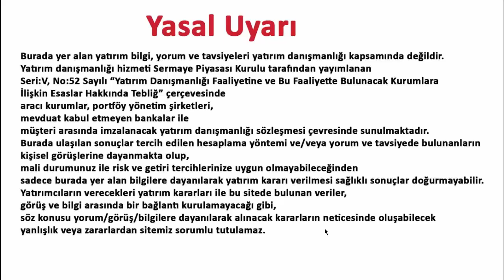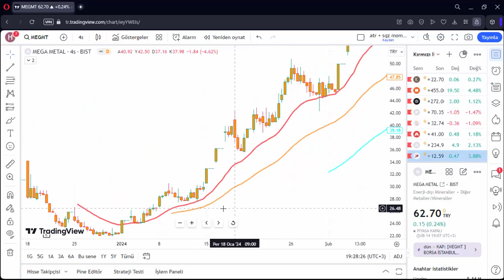MEGMT TEKNİK ANALİZ VE 15 ŞUBAT 2024 HİSSE ANALİZ YORUM